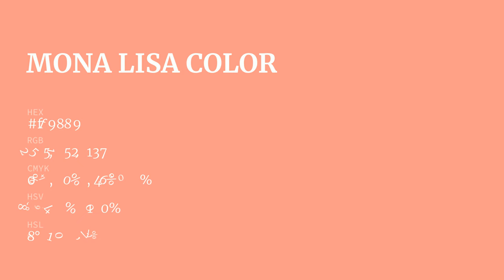Mona Lisa color ff9889 hex Cool Red color ff9889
What color is Mona Lisa ? ff9889 hex, Cool Red color ff9889

Hex ff9889 Color Code is also known as Mona Lisa color